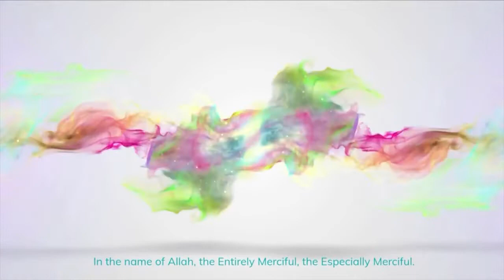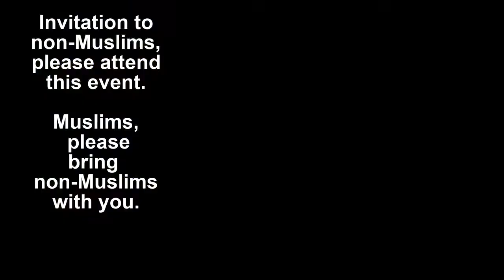Promotional video - Islam in the Media- The Age of Misinformation event coming up